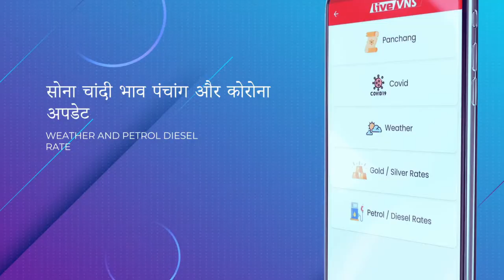पांच मई तक आसमान में छाए रहेंगे बादल, खुशनुमा रहेगा मौसम